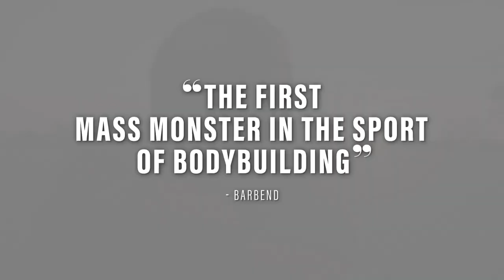Dennis James' Critique Of The Top 10 Men's Open Bodybuilders At Olympia 2020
Dennis James share his thoughts about the rest of the top 10 placings at Mr. Olympia 2020.

Dennis James is certainly ecstatic about Big Ramy's win. He broke down the entire process of bringing Big Ramy to the front of the fold in our previous interview segment. We followed up by asking him his thoughts and critique on the rest of the top 10 placings at the Mr. Olympia 2020. In our latest GI Exclusive interview, Dennis James breaks down the top 10 Men's Open placings at Olympia 2020.